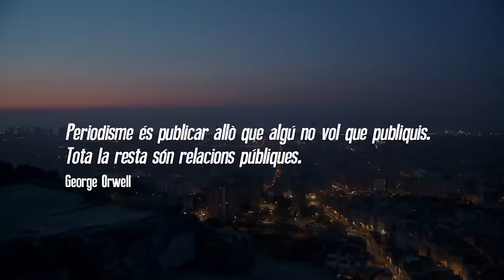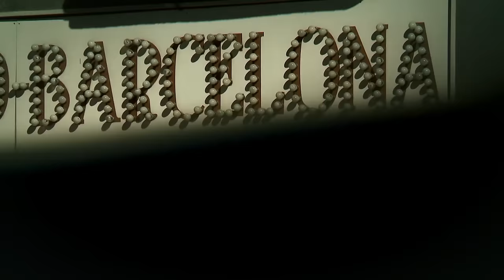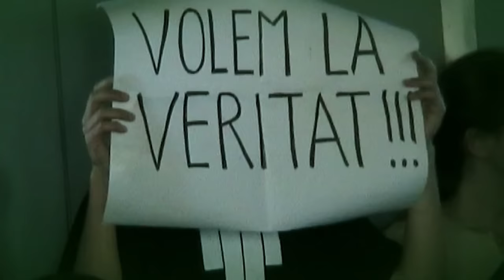KOP - Ciutat Morta (videoclip)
Cançó inclosa a l'àbum de KOP "Radikal"
Propaganda pel Fet! (2016)

Videoclip rodat a Can Vies, escenari de l'última batalla guanyada a Barcelona contra la brutalitat policial i judicial. Gràcies a tots els companys i les companyes que desinteressadament heu participat per aixecar la veu contra aquesta "Ciutat Morta", sense vosaltres hagués estat impossible! AQUÍ NOMÉS, NOMÉS CALLEN ELS MORTS!!!

Vídeoclip filmado en Can Vies, escenario de la última batalla ganada en Barcelona contra la brutalidad policial y judicial. Gracias a todxs lxs que desinteresadamente habéis participado para levantar la voz contra esta "Ciudad Muerta", sin vosotros hubiera sido imposible! AQUÍ SÓLO CALLAN LOS MUERTOS!!!

KOP "Radikal"
Àlbum de 2 CD en format llibre de 108 pàgines i en caixa de CD doble, el podreu trobar a

Gravació, mescla i producció: Paxkal Etxepare, Studio Paxkal Etxepare

PROPAGANDA PEL FET! WEB

LLETRA "Ciutat Morta"

Una llibertat vigilada entre reixes, una injustícia sense justícia.
Torno a aquells carrers compartits que tu coneixes
i ara, diga'm qui pot viure en una ciutat morta!!!

MENTIDES EN UNA CIUTAT MORTA!
RESPOSTES EN UNA CIUTAT MORTA!!

Un viatge sense retorn, un infern, un malson,
clavegueres del sistema matant les il∙lusions.
Quantes vegades ens ho vas escriure? La veu d'una poeta que apunta i que dispara
Abusos policials, abusos judicials, no ens inventem res, és un problema estructural,
la premsa que calla, la veritat que esclata
Aquesta és la realitat, en una ciutat morta!!!

NOSALTRES NO OBLIDEM!!! NOSALTRES NO CALLAREM!!!

Notes aquesta olor enganxada a les parets? És una necròpolis
Polítics corruptes, policies torturadors,
Aquí només, només callen els morts!!
Queden moltes mentides per desmuntar,
queden moltes batalles per sortir a guanyar!
Prenem els carrers d'aquesta ciutat morta!!
Recuperem els carrers d'aquesta ciutat morta!!

LETRA "Ciudad Muerta"

Una libertad vigilada entre rejas,
una injusticia sin justicia.
Vuelvo a aquellas calles compartidas que tú conoces
y ahora, dime quién puede vivir en una ciudad muerta!!!

MENTIRAS EN UNA CIUDAD MUERTA!
RESPUESTAS EN UNA CIUDAD MUERTA !!

Un viaje sin retorno, un infierno, una pesadilla,
cloacas del sistema matando las ilusiones.
Cuántas veces nos lo escribiste?
La voz de una poeta que apunta y que dispara.
Abusos policiales, abusos judiciales.
No nos inventamos nada, es un problema estructural:
la prensa que calla, la verdad que estalla
Ésta es la realidad, en una ciudad muerta!!!

NOSOTROS NO OLVIDEMOS!!!
NOSOTROS NO CALLAREMOS!!!

Notas este olor enganchada en las paredes?
Es una necrópolis
Políticos corruptos, policías torturadores,
Aquí sólo, sólo callan los muertos!!
Quedan muchas mentiras para desmontar,
quedan muchas batallas para salir a ganar!
Tomamos las calles de esta ciudad muerta!!
Recuperamos las calles de esta ciudad muerta!!

NOSOTROS NO OLVIDEMOS!!!
NOSOTROS NO CALLAREMOS!!!